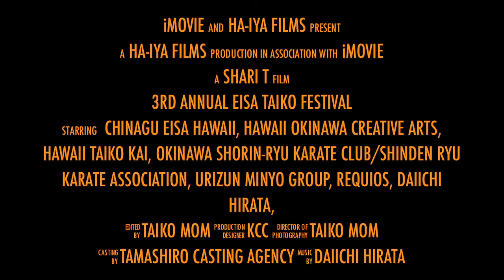3rd Annual Eisa Festival Trailer (unofficial)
3rd Annual Eisa Festival (2013)
Rated: F (for fun)
Just for Fun - unofficial
Playing around with iMovie Trailer Template